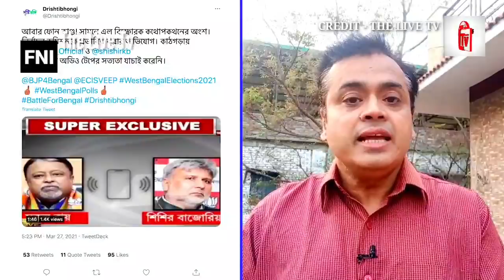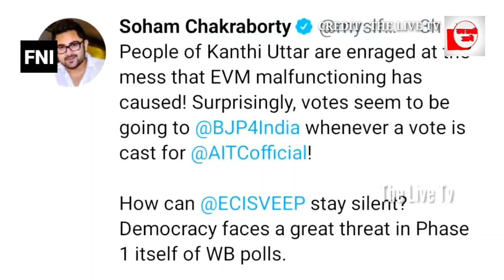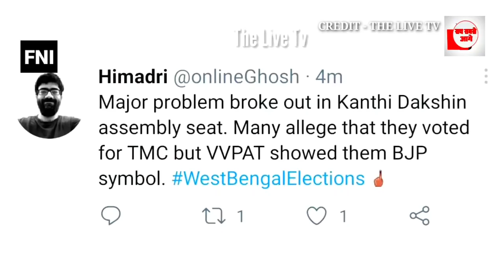पहला चरण कौन जीत रहा है बंगाल में Bebaak Abhisar के साथ देखिए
In this video, foreign senior journalist Abhisar Sharma has talked about who is winning in Bengal in the first phase of voting recently and on this he has analyzed and has given his opinion, then see who is winning in the video of Bengal.  First step. @The Live Tv @NewsClickin @HW News Network  @TalentedIndia News  @Abhisar Sharma reporting @Abhisar Sharma @Abhisar Sharma Live

News Host- Abhisar Sharma

Abhisar Sharma Bengal Election
Bengal Election Today News
The Live TV Abhisar Sharma
Hw News Video Abhisar Sharma
Newsclick Video Abhisar Video
Top Breaking news Today India
mamta banerjee Today news